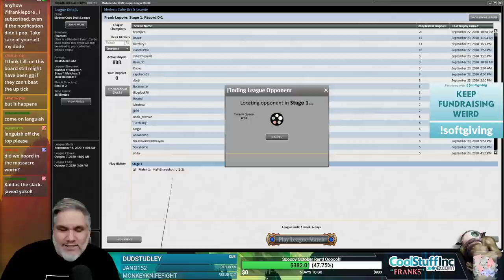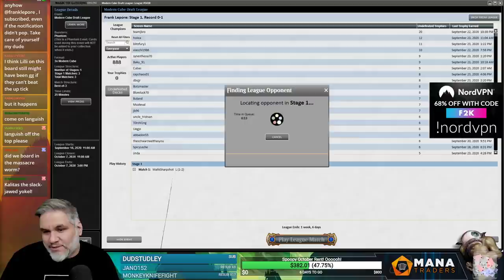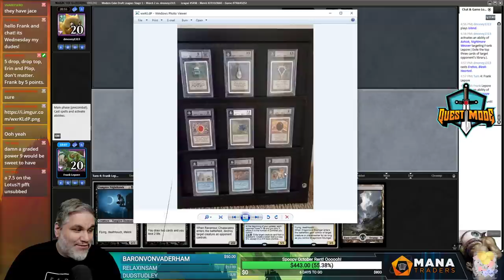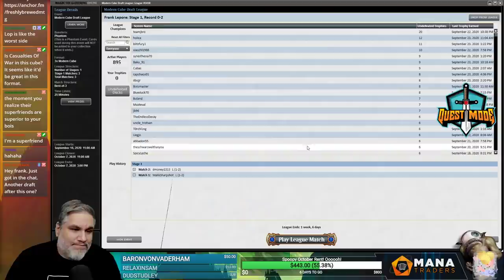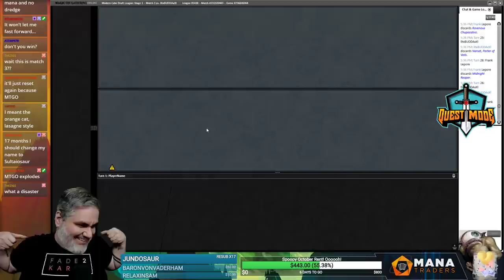Modern Cube Draft #6 - 9/24/20 | Magic Online